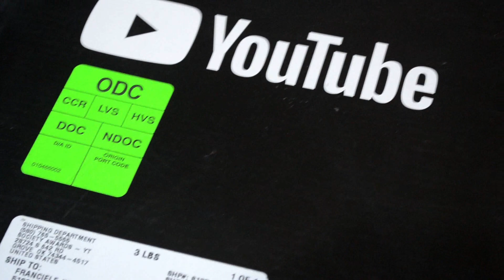CHEGOU A TÃO ESPERADA PLAQUINHA DE 100 MIL INSCRITOS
Hoje o vídeo não é nenhuma aula de crochê, mas sim a conquista da tão sonhada plaquinha do youtube que recebi já tem algum tempo e hoje resolvi compartilhar com vocês, pois essa placa é NOSSA!